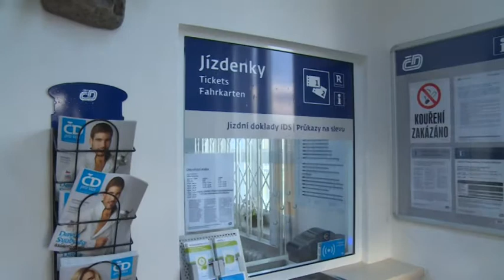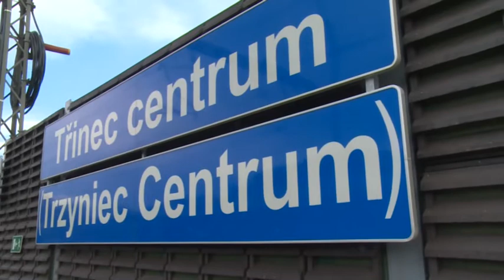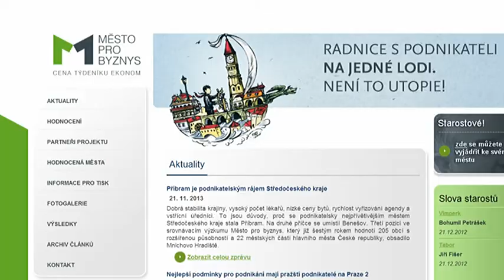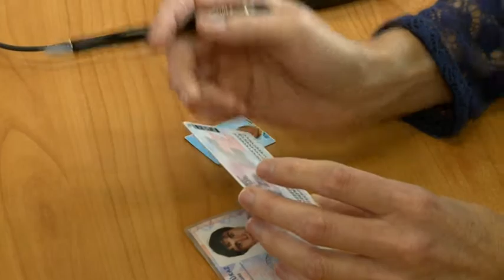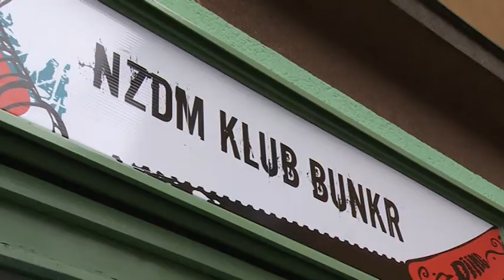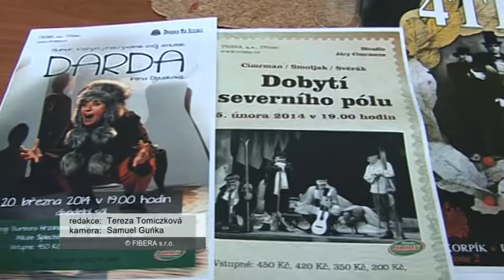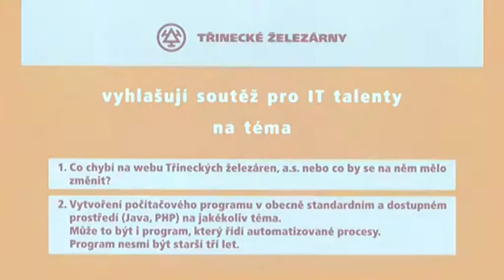Třinecký magazín - 22. 11. 2013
Podjezd Via Lyžbice je otevřen - Třinec nejlepší v hodnocení iRatingu - Poslední měsíc na výměnu řidičských průkazů - Bunkr funguje na nové adrese - Předškoláci na ledě - Trisia nabízí speciální vánoční balíček - Zlatá Loutna 2013 - Den pro dětskou knihu - Soutěž pro IT talenty